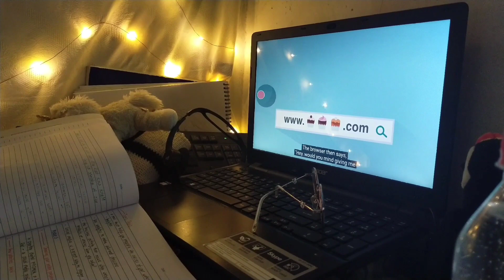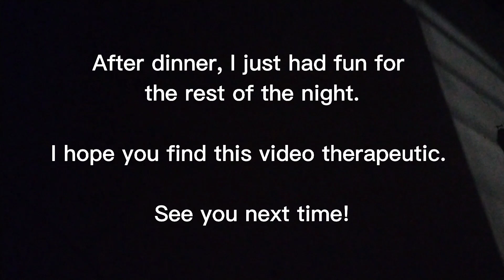A Boring Saturday